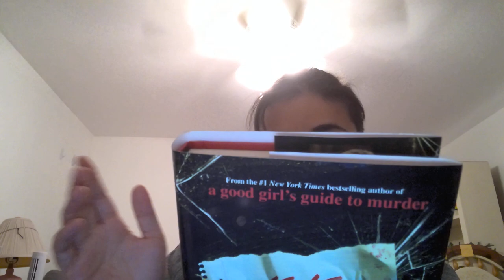Halloween and Fall leaves and pumpkin spice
I love Halloween and Fall season , pumpkin spice coffee .
Who  loves pumpkin spice Coffee?